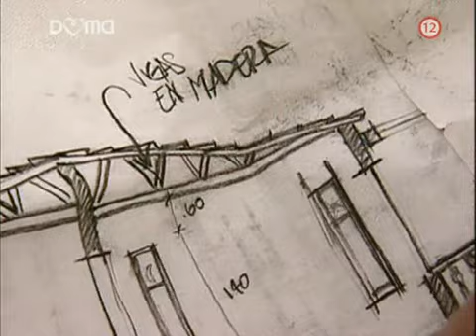8 Skrytá vášen